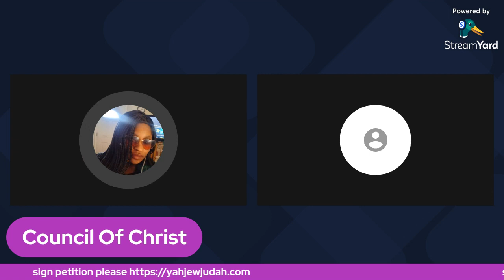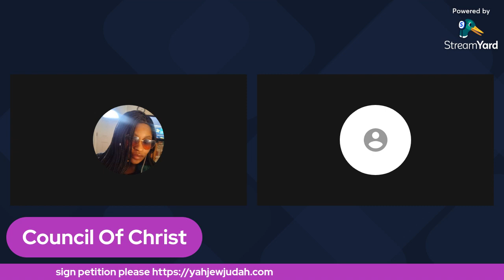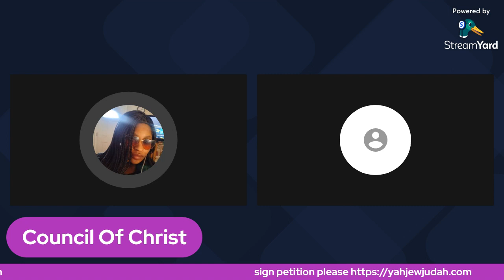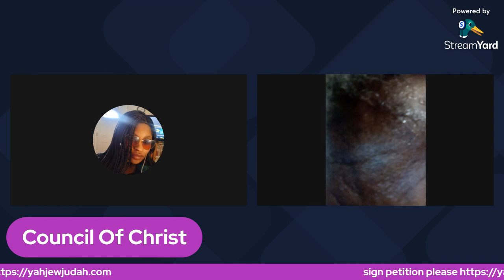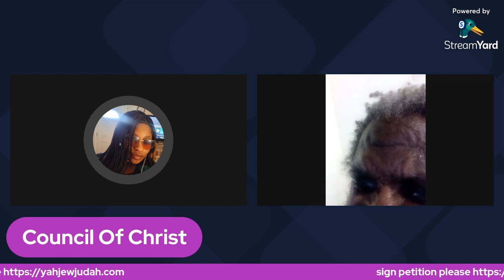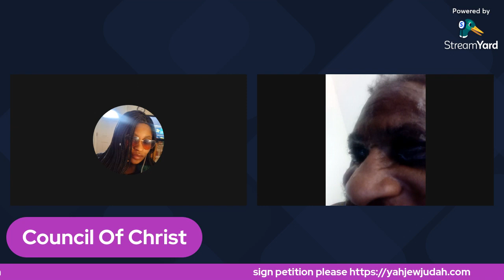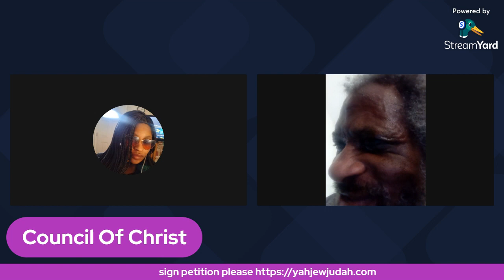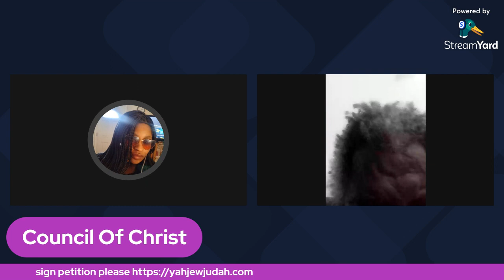THE LIGHT WITH CLENTON DAVIS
VOICES OF COURAGE PRESENTS:
Clenton talks to us about the light and seeing both the father and the son when meeting YahJew Judah. He speaks of how the interpretation we have had is wrong and goes over scripture which many don't even acknowledge. DO YOU BELIEVE OR KNOW THE TRUTH! WHO TOLD YOU?

GO SIGN THE PETITION!